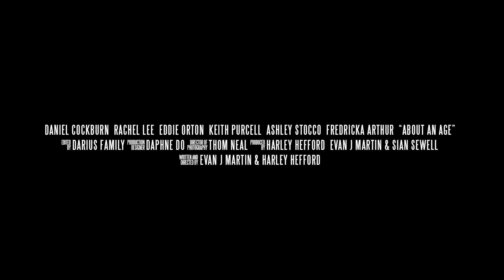About an Age (Trailer) - FREE TO SEE MOVIES